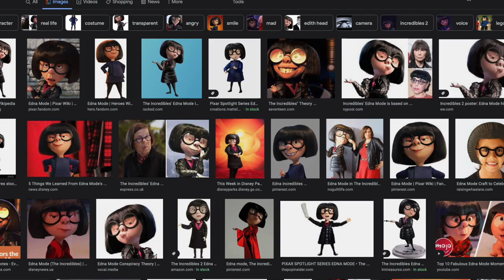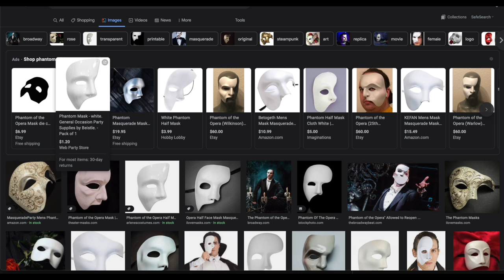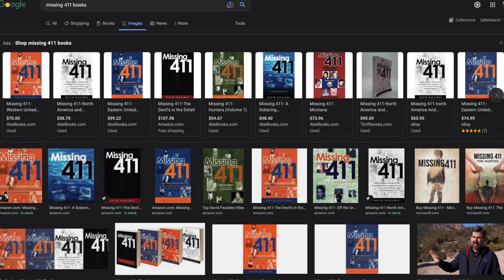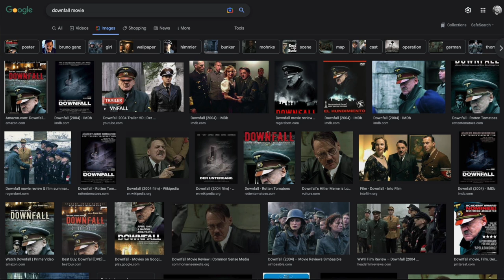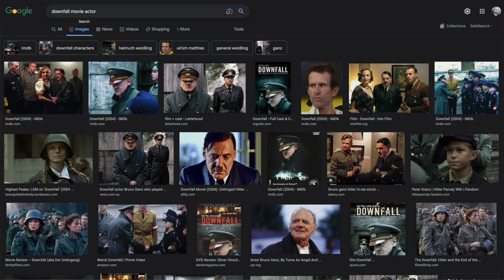Nateland | Ep #122 - Comedy & Caricatures with Kevin Nealon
This week, Dusty is on the road so we're joined by legendary comedian and actor Kevin Nealon. Kevin tells us some amazing stories including surfing with Steve Martin, a date with James Taylor and a scary plane ride with Jay Leno. We also discuss his love for drawing caricatures and his new book I Exaggerate: My Brushes With Fame.

0:00 - Dusty's lockup and our weekend update
12:00 - Comment Roundup
25:23 - Nate's method acting theory
33:18 - Kevin Nealon's new book
38:44 - Kevin's date with James Taylor
47:00 - Kevin and Adam Sandler
51:51 - Robin Williams stories
1:00:20 - Andy Kaufman and Steve Martin
1:11:45 - Kevin on Letterman
1:24:00 - Hanging out with Louie Anderson
1:34:40 - Da Vinci and working on a jokes
1:42:45 - Doing impressions and Hiking with Kevin
1:49:15 - Kevin's new book

PrizePicks - PrizePicks.com

● Download the PrizePicks app or go to PrizePicks.com to sign up and play daily fantasy sports!
● If you deposit $100, PrizePicks will give you $100. If you deposit $50, PrizePicks will give you $50.

SoloStove - SoloStove.com

·       Prepare for your best outdoor memories yet and save big during the Solo Stove Fall Event.
·       Hurry, the Fall Event ends November 10th.